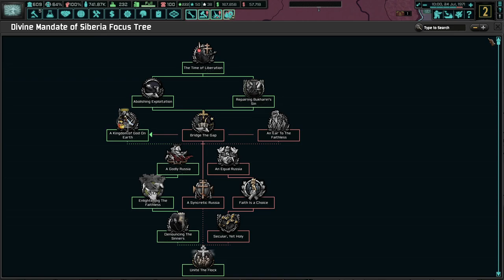The Lord's Will Be Done! (FINALE) Hoi4 TNO:Last Days Of Europe Divine Mandate of Siberia #5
The Divine Mandate of Siberia is a young, but potentially strong warlord group in the far east. Under the guidance of Father Men, we can unite all of Russia under the cross. With God's protection, no one and no creature can stop us!